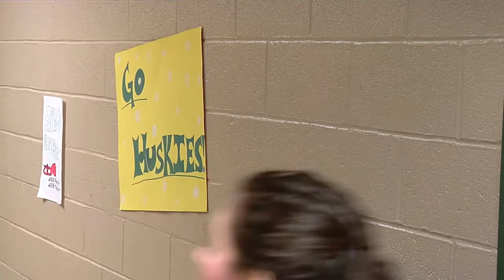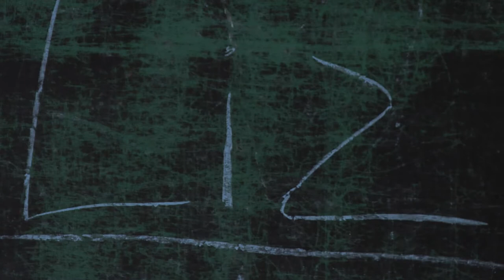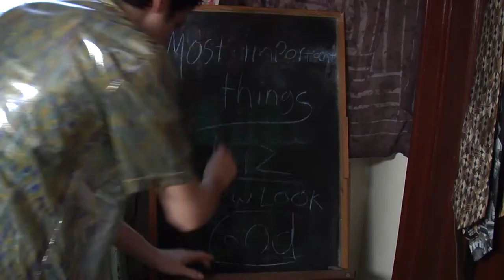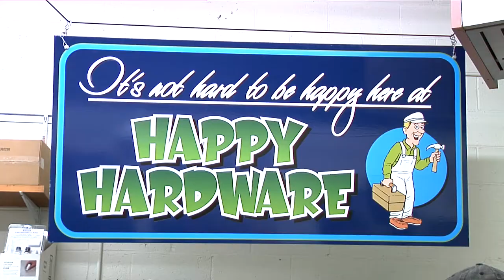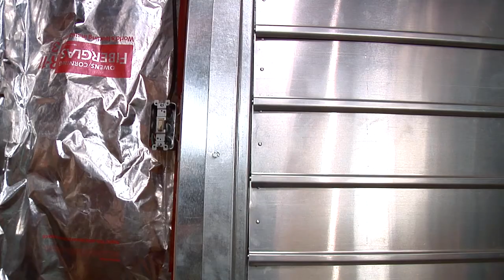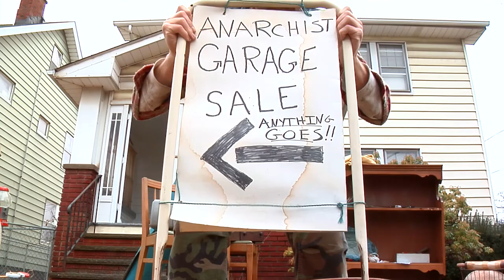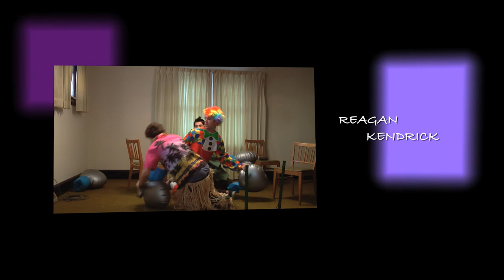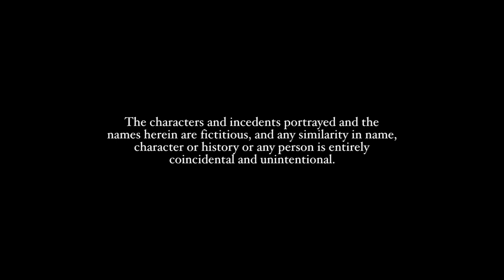Bringing Up Bobby (2009) | Full Movie | Marc Thompson | Alex Hinsky | Brian Morvant | Chris Staron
Orphaned siblings gather for the reading of their late parents' will, but the real question is whether or not 15-year-old Bobby can accept Jesus and find himself.

Director: Chris Staron
Writer: Chris Staron
Starring: Marc Thompson, Alex Hinsky, Brian Morvant, Jhey Castles, Adam Misenko